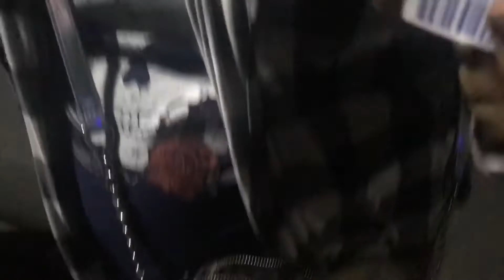Movies to see Mary Poppins returns.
Pretty good good with my kids.